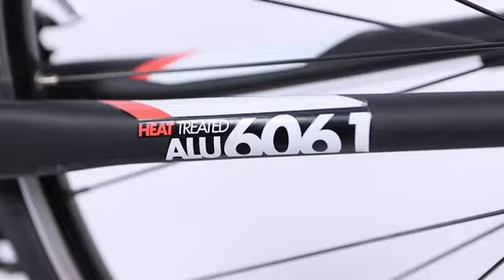ШОССЕЙНЫЙ ВЕЛОСИПЕД TRIBAN 500 B'TWIN